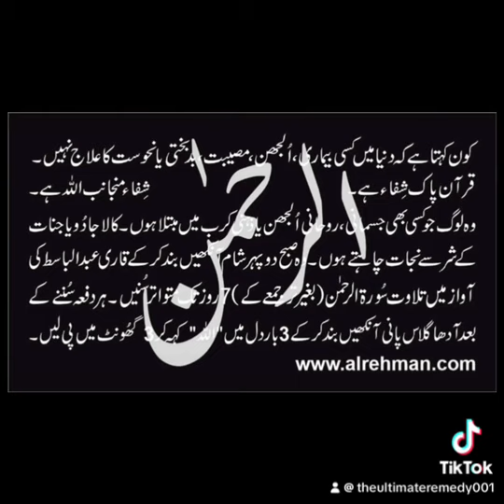Fana I پاگلوں کی راہ I Dua Session With Dr Muhammad Javed Ahmed